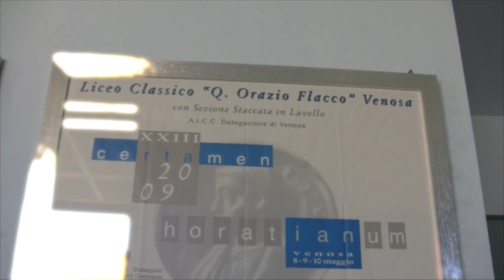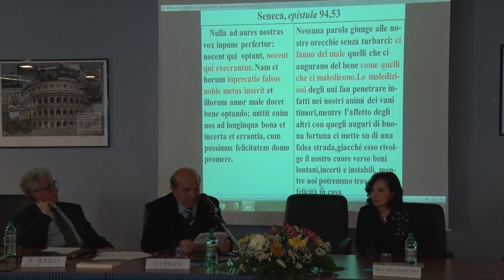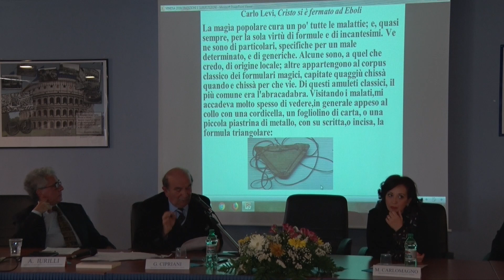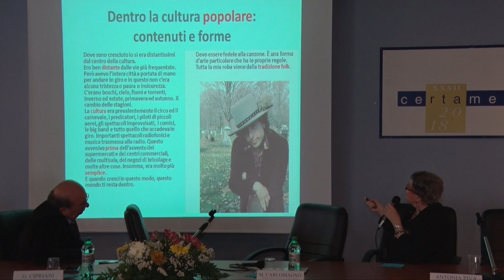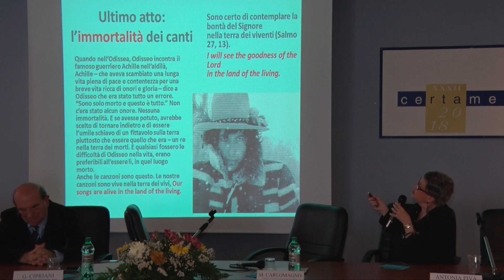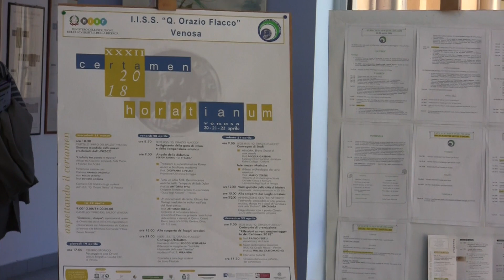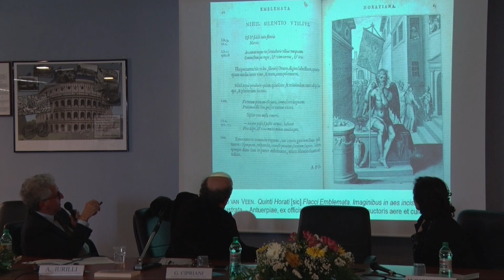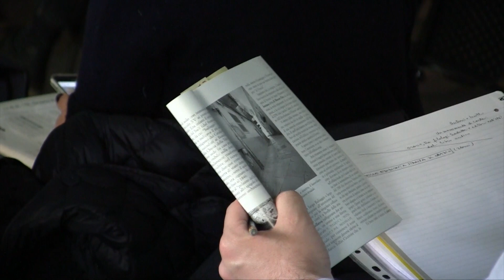Venosa. XXXII CERTAMEN HORATIANUM: Angolo della didattica "Per un Latino di Strada"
I.I.S.S. “QUINTO ORAZIO FLACCO” Venosa
20 Aprile 2018